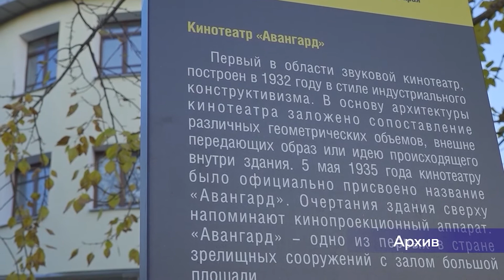Константин Петрович рассказал о приоритетных направлениях работы администрации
40 вопросов градоначальнику! Примерно столько поступило главе города Березники Константину Светлакову перед прямым эфиром в Инстаграм. Напомню, в 2 часа дня глава выходил на онлайн-беседу с березниковцами.